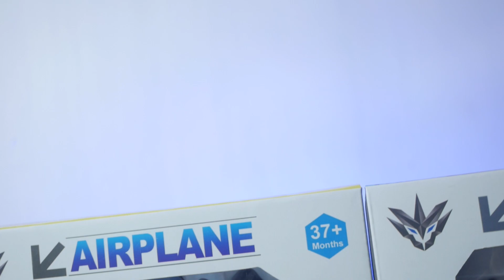ROBOT AIR PLANE & PIRATE SHIP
hai teman teman ini mimin ada permainan robot terbaru lohh guys ada robot pesawat dan robot kapal yuk toton videonya sampai selesi